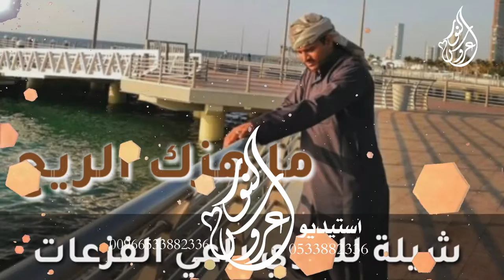افخم شيله ما هزك الريح شيله مدح للصديق الوفي راعي الوقفات والفزعات باسم ابومحمد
افخم شيله ما هزك الريح شيله مدح للصديق الوفي راعي  الوقفات والفزعات باسم ابومحمد#استويو_عروس_النور_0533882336
زفات 2019 عبدالمجيد عبدالله | نبدا بذكر الله | زفه حجازيه
افخم زفة ملكيه 2019 زفة صاحبة السمو الملكي الاميره سلمى تنفيذ بالاسماء
زفات 2019 محمد عبده | طلي بحلاتك | بكج فكرة دخلة العروس
زفات 2019 راشد الماجد | بنت الكرام اللي لهم جاهي | باسم بسمه تنفيذ بالاسماء
زفات 2019 راشد الماجد || تبختري يالفـريـده || بكج فكرة دخلة العروس
زفات 2019 معاني من خيال || داليا مبارك & فؤاد عبد الواحد
فه ملكيه 2019 زفوني يا هلي || زفة صاحبة السمو الملكي سلمى
زفات 2019 حسين الجسمي || هدي الخطوه || باسم ميثاء تنفيذ بالاسماء
زفات 2019 موعد لقاهم || راشد الماجد و ماجد المهندس الاصليه
زفات 2019 حسين الجسمي || طلي بالابيض يا اجمل عروس || باسم شيخه
زفه ملكيه 2019 كل الكواكب نورت || زفة صاحبة السمو المكلي سلمى تنفيذ بالاسماء
روحي انا فدوه لها 2018 باسم عبد العزيز || مهداه من نهله تنفيذ بالاسماء
زفات 2019 راشد الماجد || يا عسى هالفرحه دايم || باسم ملاك تنفيذ بالاسماء
زفات 2019 حسين الجسمي || عرش الفصول || باسم ميثاء تنفيذ بالاسماء
زفات 2019 محمد عبده || هام قلبي || وداعية خروج العروس-عروس_النور_
زفات 2019 باركوهم صلو يالحاضرين || راشد الماجد || باسم حصه
زفات 2019 نور الكون بحضورك || راشد الماجد || باسم بسمه تنفيذ بالاسماء
زفات 2019 تروي حكايه من الخيال || طارق المنهالي || حصري
زفات 2019 وليد الشامي || غنت الدنيا لفرحك || باسم اميرة تنفيذ بالاسما
زفات 2019 ماجد المهندس || الله محلا وصوفك || بكج فكرة دخلة العروس
زفات 2019 عبدالمجيد عبدالله || هذي ليلتي || بكج فكرة دخلة العروس
زفات 2019 عبدالمجيد عبدالله || لا إله إلا الله || افخم زفه خليجيه
زفة ملكيه 2018 عبد المجيد عبد الله || زفة ليلة العشاق ||
زفات 2019 اسماعيل مبارك || زفة يالله وش هذا القمر || للكوشه
زفات 2017 راشد الماجد | زفة عزوة ابوك و الزين زينك زفة الكوشه
زفات 2019 راشد الماجد زفة عزوة ابوك و الزين زينك زفة الكوشه
زفات 2019 زفة عزوة ابوك و الزين زينك | جديد راشد الماجد | زفة الكوشه
موسيقيه ملكيه مع دفوف خليجي 2017 مسار عروس.
زفات 2017 ماجد المهندس زفة حلم عمري
موسيقيه ملكيه رومانسية
موسيقيه ملكيه رومانسية 2017 مسار عروس
زفات 2019 ماجد المهندس زفة حلم عمري حب وامان اهداء من العريس للعروس
زفات 2019 زفة لابدت مثل القمر| عبدالمجيد عبدالله | بدون موسيقى
زفات 2019 زفة لابدت مثل القمرعبدالمجيد عبدالله بدون موسيقى
زفات 2019 زفة لابدت مثل القمر بدون موسيقى
زفات 2019 زفة الغلا والزين | حسين الجسمي | بدون موسيقى
زفات 2019 سمي بربك وابدي خطوتك زفات 2017 زفة باركوها يالبنات زفات 2017 لابدت مثل القمر زفات 2017 زفة عروس النور زفات 2017 حارت تعابيري باحلى عروس زفات زفات 2019 وجه الصباح || سلم الله هالخطاوي زفات 2017 شمه حمدان | رموش الجمال زفات 2017 اوصاف القمر زفات 2019ه ماجد المهندس زفة خطوتها تنبت ورود زفات 2019 تنزل اليله نجمه بعيد زفات 2019 | اختي الليله عروس | اهداء من اخت العروس زفات 2017 اشرقي يسلم جمالك عبدالمجيد عبدالله زفات 2019 احمد برهان فستانك الابيض زفه 2017 زفه محمد عبده الله عليك يا احلي عروس زفات 2019 غاليه تلاقي غالي زفات 2019 بدا الزين | باسم الله عالزين دخلة عريس 2017 مبروك ياطيب الساس راشد الماجد زفات 2017 وجه البدر يسعد مساء البدرزفة 2017 ارحبي يابنت ابوها دخلة عريس 2017 الله يحيك يلي شوفتك محمد العامرزفات 2017 من قدها بنت الحسب وجه الضياء راشد الماجد زفات 2017 انتي ماقبلك زفات 2017 ، زفات شيمي 2017 ، زفات شيمي 2016
زفات 2019 باركو هنو يا هلي || زفة صاحبة السمو الملكي سلمى
زفات 2018 وليد الشامي || تم النصيب || زفة الكوشه
زفات 2019 محمد عبده || هام قلبي || وداعية خروج العروس
زفات 2019 راشد الماجد _ بنت الكرام _ نالها اغلا الرجال_ بدون اسماء
زفات 2019 حسين الجسمي | عروسنا قبلة الانظار | دفوف اسلامي
زفات 2019 محمد عبده | انثري ضيك يالفريده | باسم زهراء تنفيذ بالاسماء
زفات 2018 زفة هب السعد غناء شاهيناز با اسم الهنوف
زفه حجازيه 2019 ماجد المهندس || بسم ربي جل شانه || على لحن زفة سلطانه
زفات 2019 غناء امير الراشد || اقبلي ياعروس وسعدي كل الحضور || حصري
زفة اهداء من الام الى بنتها قمر مزينه فستان تهنى ياعز الناس
زفات 2019 زفه فصول السنه زفه باسم فاطمه فقط حصري -زفات 2019 بدون حقوق بدون موسيقى-|موقع زفات عروس _النور##